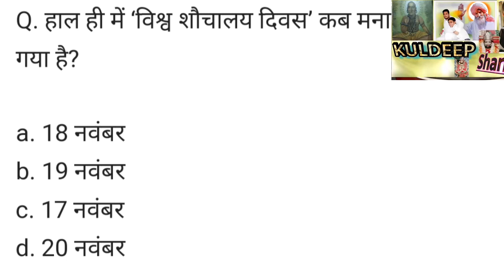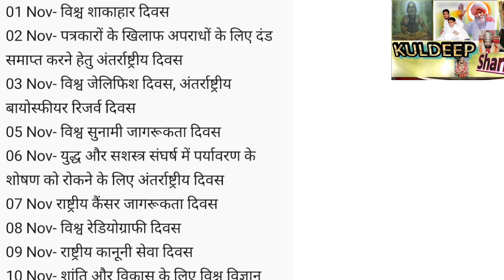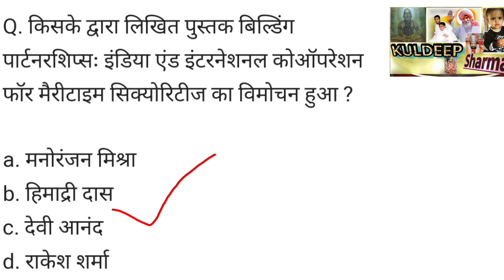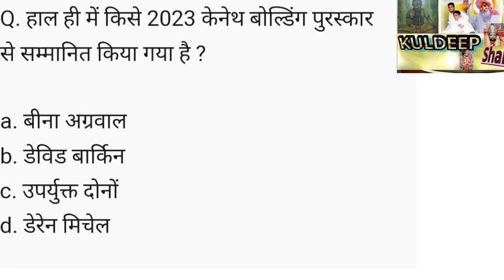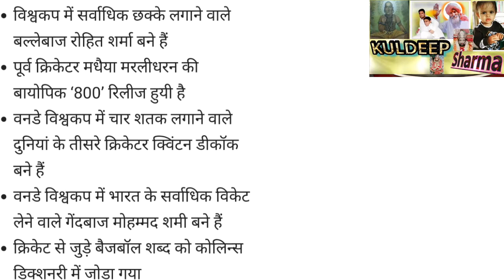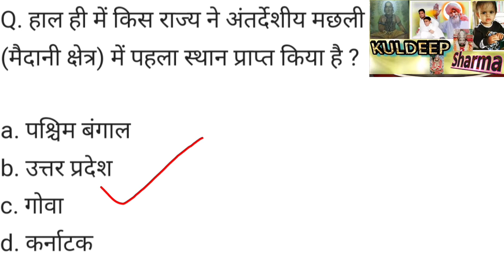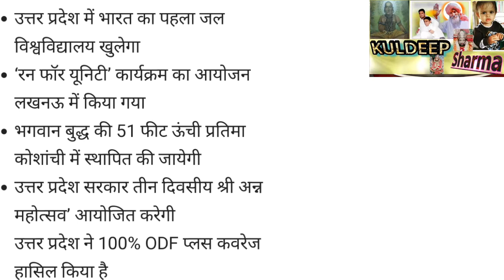22 November 2023 Current affairs|| aaj ka current affairs|| आज की समसामयिकी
Welcome to our channel Study for Success.We provide you with English lessons and Grammar classes from 6 to 12 and onward classes and for competitive exams.We also provide you with daily current affairs classes for MCQS and weekly, monthly yearly half yearly classes and also on specific topics.